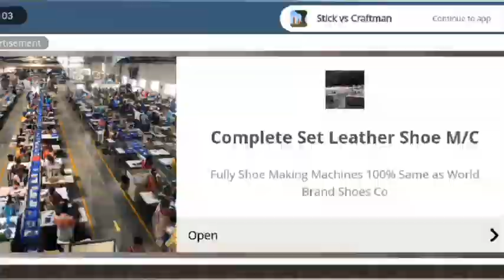Top 3 Games like minecraft 😂 that actually blow your mind || Copy Games of Minecraft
Top 3 Games Like Minecraft That Will Blow Your Mind! || Best Minecraft Copy Games

Looking for games similar to Minecraft that offer a fresh twist and amazing gameplay? In this video, we explore the top 3 games like Minecraft that will totally blow your mind! From unique features to epic worlds, these games bring something special to the table. Perfect for fans who love Minecraft but want to try something new. Don't miss out on these incredible Minecraft alternatives!

By by guys